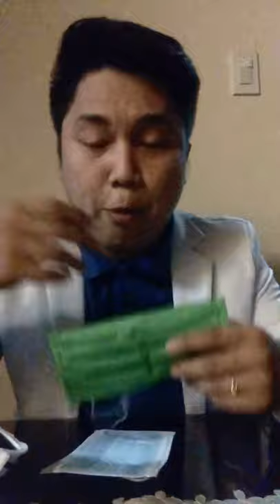Nursing Review Vlog: Types of Mask (Watch this! Hot NLE topic)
Types of Mask